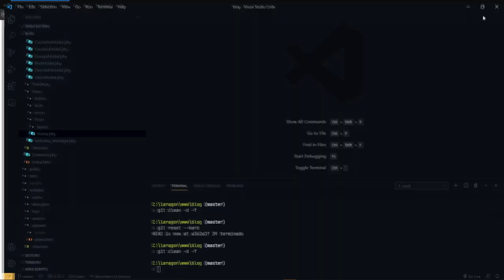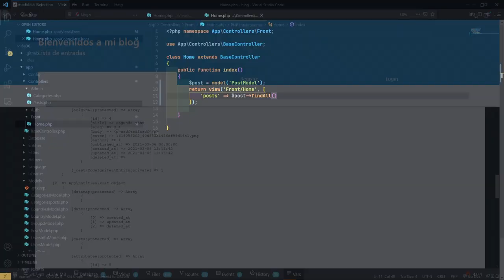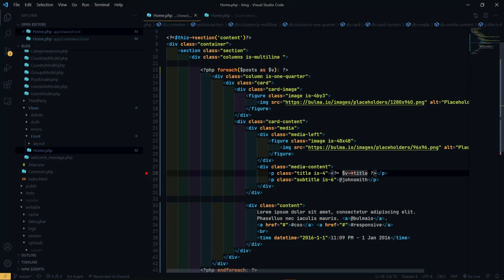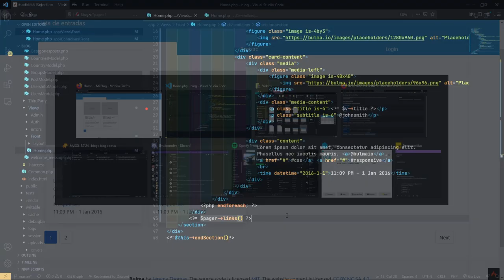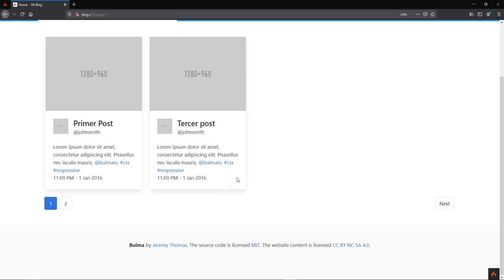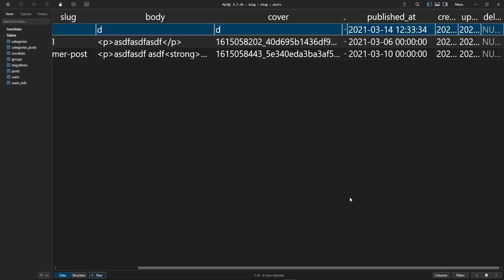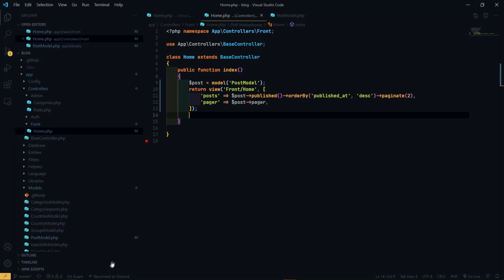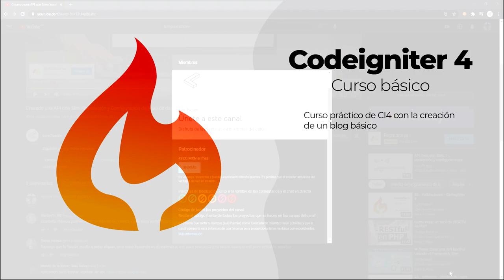40-. Consultar Posts - Pagina principal - Codeigniter 4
En esté video aprenderemos desplegar nuestros articulos en la pagina principal.